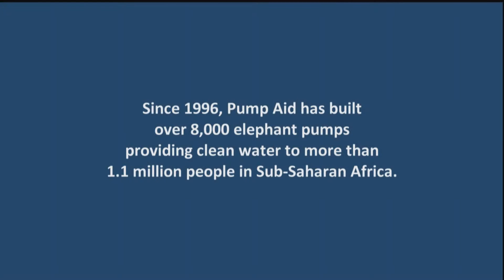≈ ELEPHANT PUMP - PUMP AID IN MALAWI ≈ WATER PURIFIER WATER TREATMENT WATERS DEPURATION